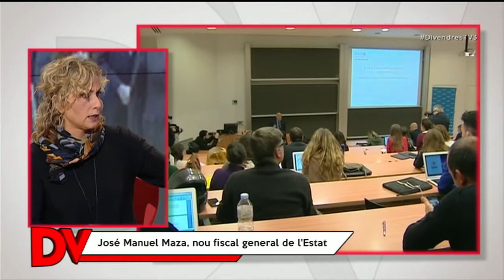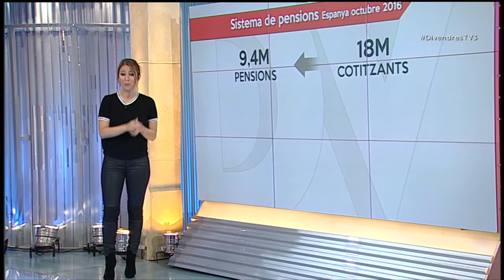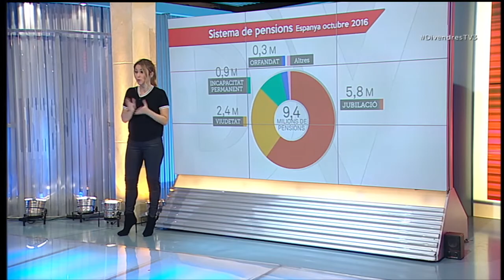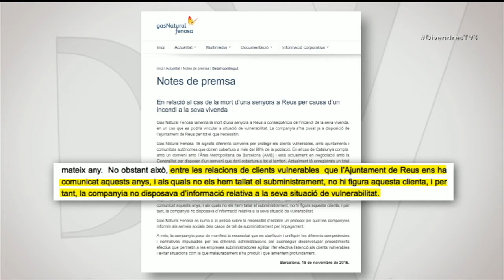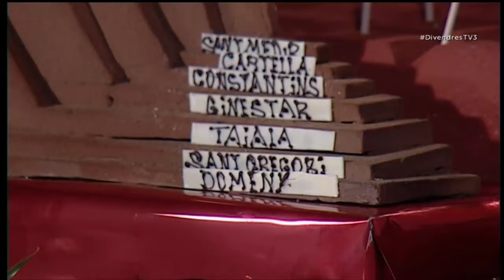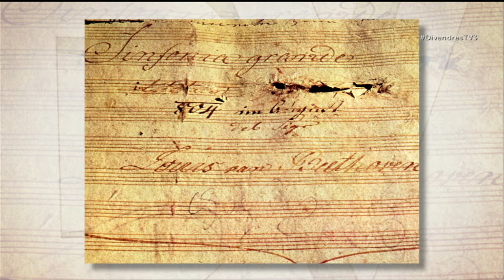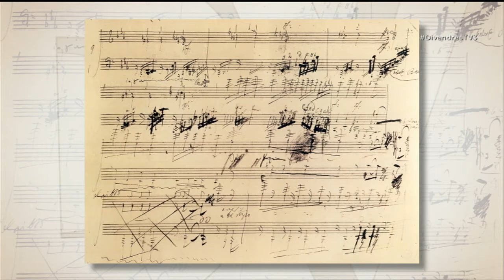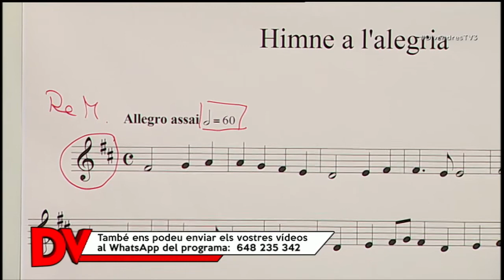Divendres - Divendres - 15/11/2016